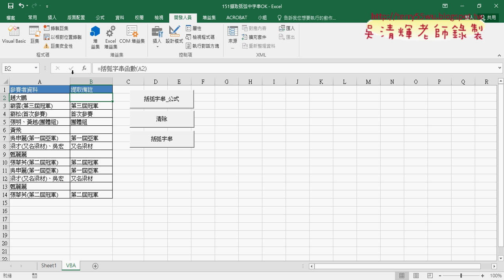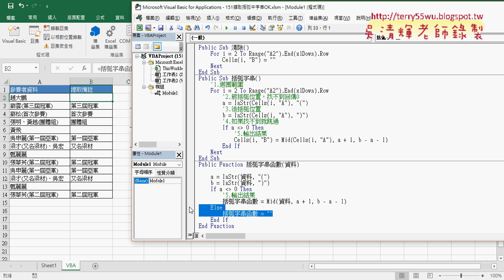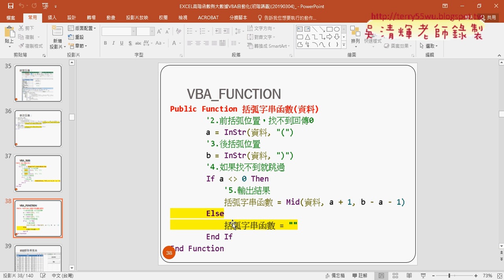06 VBA自訂括弧字串函數